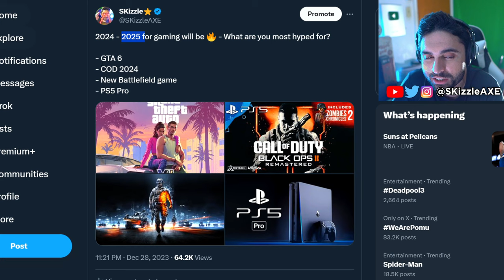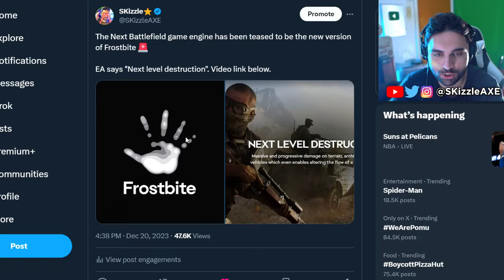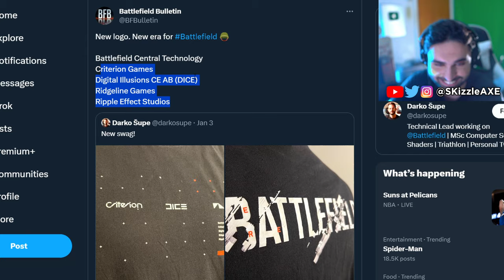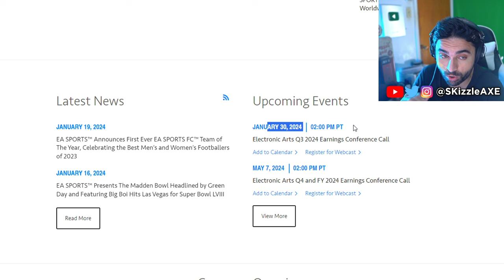Battlefield 6 TEASER... It Just Fully LEAKED 😵 - (Battlefield 6, XDefiant, PS5 Xbox | Jackfrags BF6)